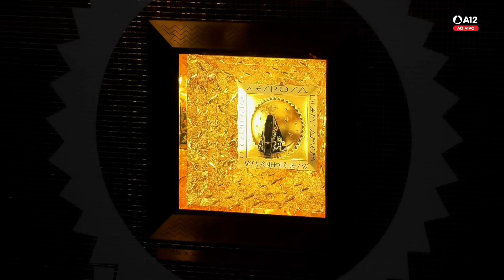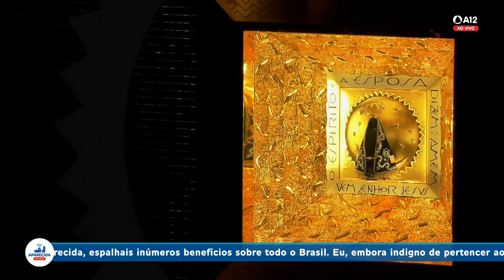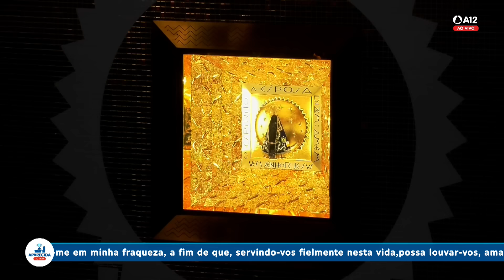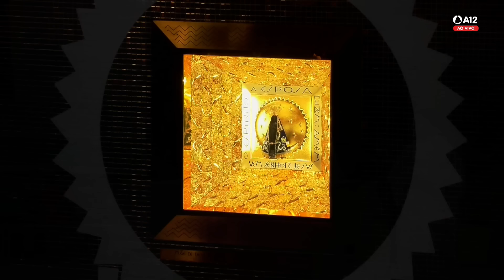Missa | Santuário Nacional de Aparecida 18h 12/01/2023